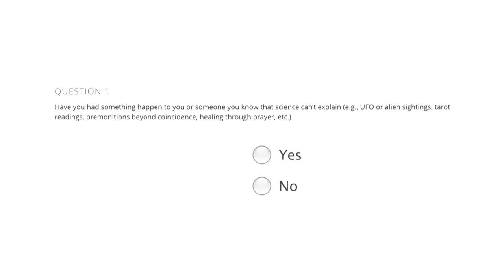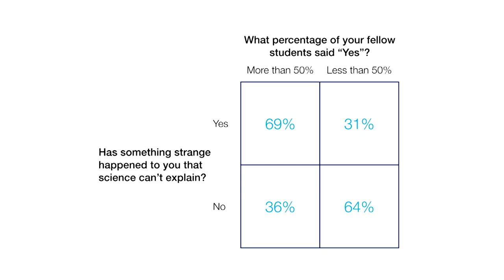Episode 10 − Applied Thinking: Belief in conspiracy theories